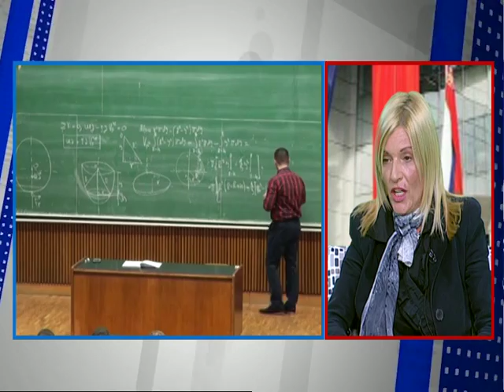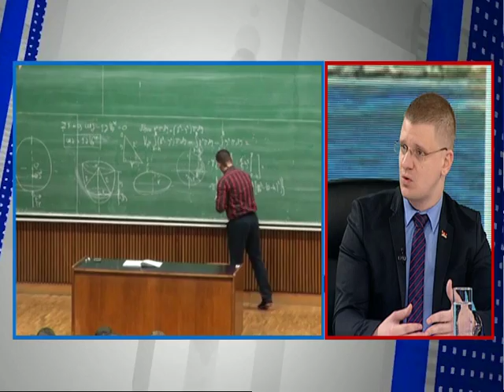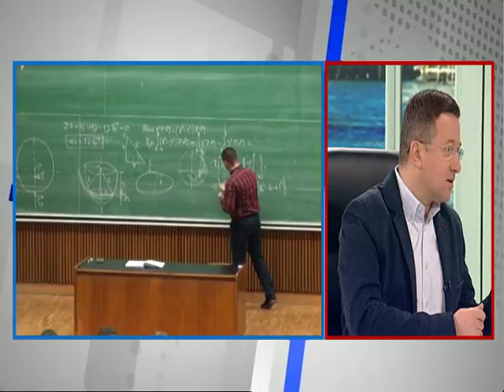Dobro Jutro - Jovana & Srdjan - dr S.Miljanic, V.Dzamic, G.Cerovic, dr M.Stanisic - 05.12.2017.